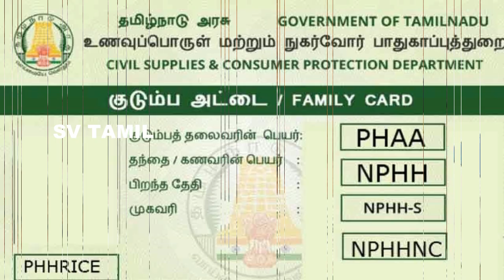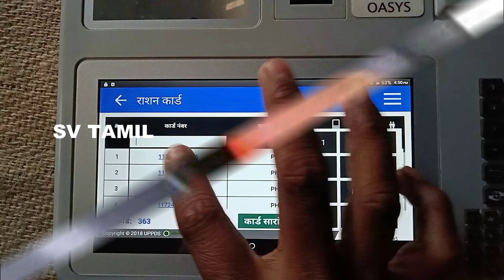குடும்ப அட்டைக்கு 1000 ரூபாய் தமிழக முதல்வரின் முக்கிய அறிவிப்பு Tamilnadu Ration Card Rs 1000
மழை வெள்ளத்தால் அதிகமாக பாதிக்கப்பட்ட நெல்லை தூத்துக்குடி மாவட்டங்களுக்கு 6000 ரூபாய் நிவாரணமும் தென்காசி மற்றும் குமரி மாவட்டங்களுக்கு 1000 ரூபாய் நிவாரணமும் வழங்கப்படும் என்று வெள்ள பாதிப்புகளை ஆய்வு செய்த பின் முதல்வர் ஸ்டாலின் தெரிவித்து உள்ளார்.